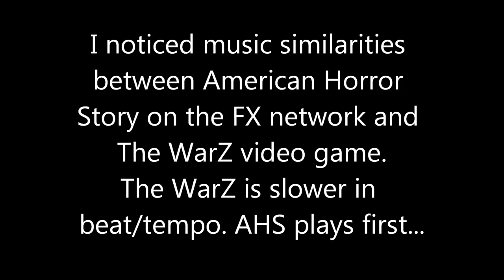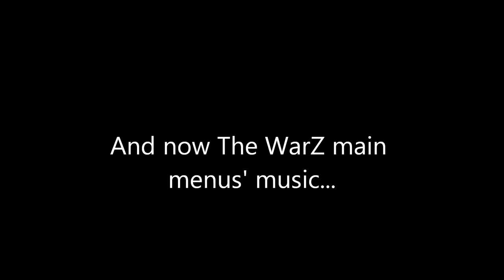The WarZ menu music vs American Horror Story theme music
A comparison between the still in development computer game, "The WarZ" music, and the television show on the FX network, "American Horror Story" theme music.

Get your authorized reseller game time codes, consumables, accessories for Guild Wars 2, Eve Online, Infestation: Survivor Stories, Nether, etc at Markee Dragon Game Codes.